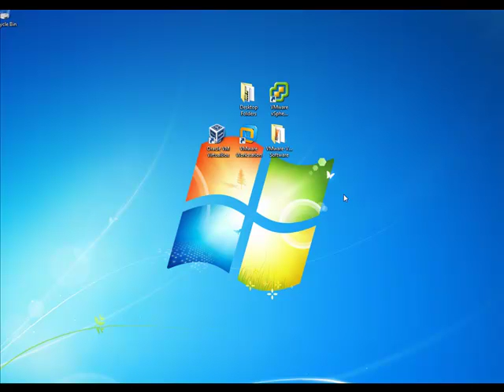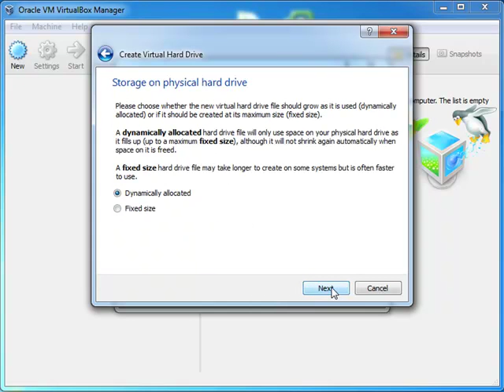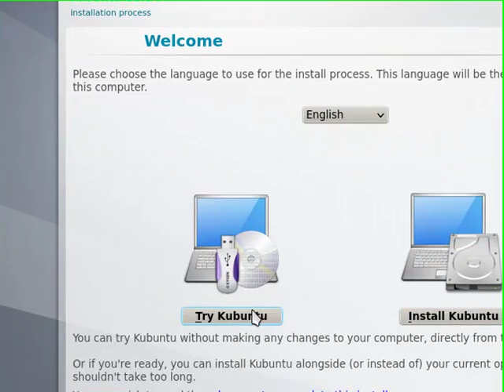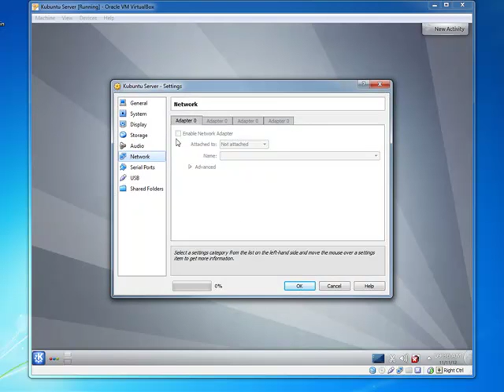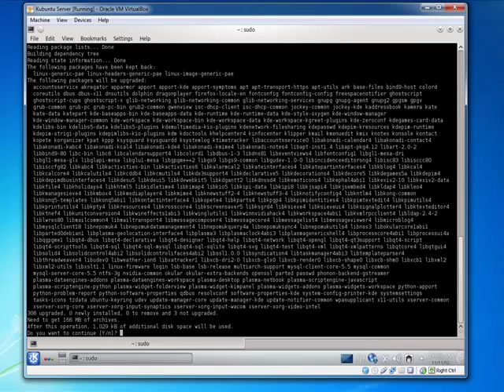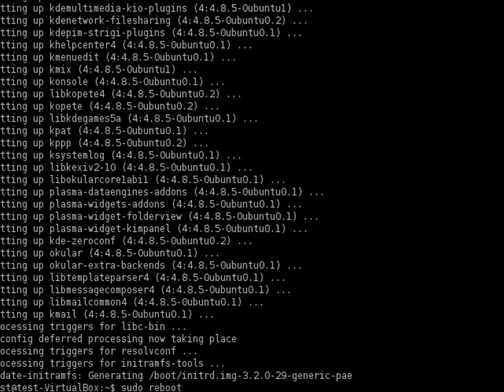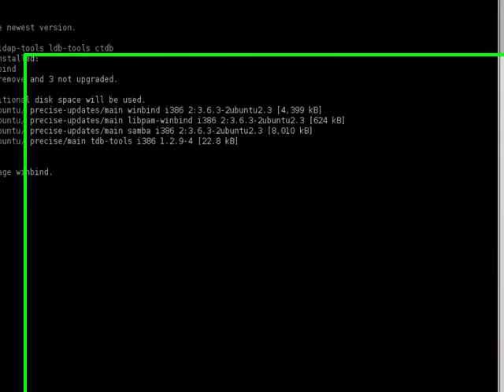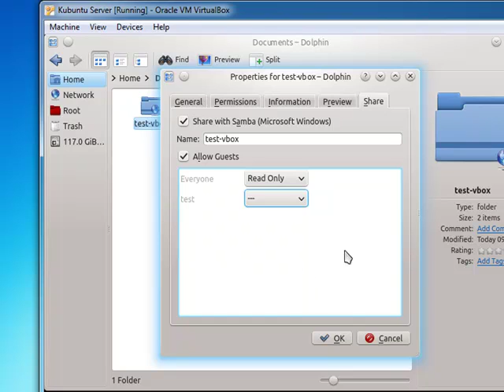Virtual Box 4.2.4 tutorial installing Kubuntu 12.04 with KDE samba file sharing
This is a tutorial on how to install kubuntu 12.04 linux and setup samba server to share files to a microsoft network.

1. sudo apt-get update
2. sudo apt-get upgrade
3. sudo apt-get install samba kdenetwork-filesharing libpam-winbind winbind
These are the commands to use in the video.